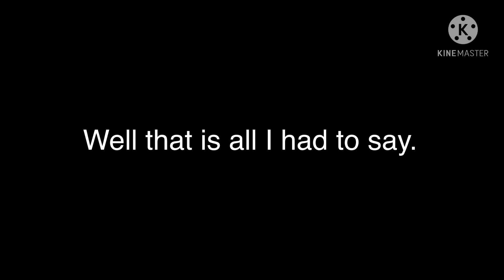Thank you for 200 subscribers.